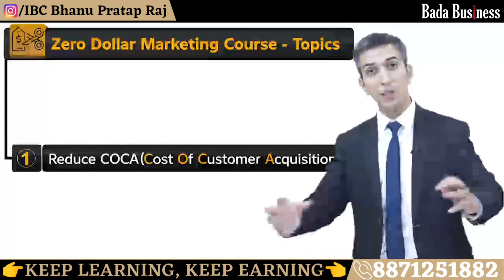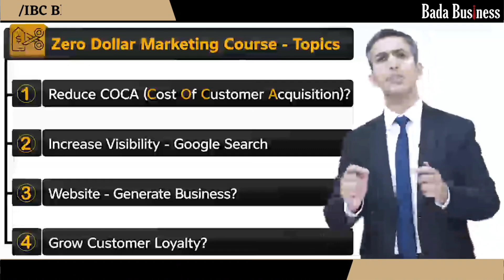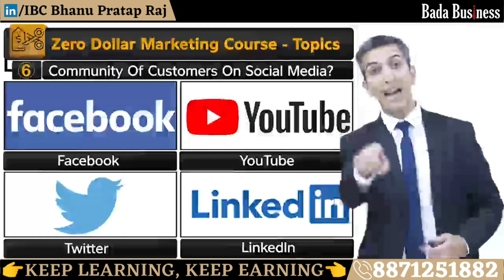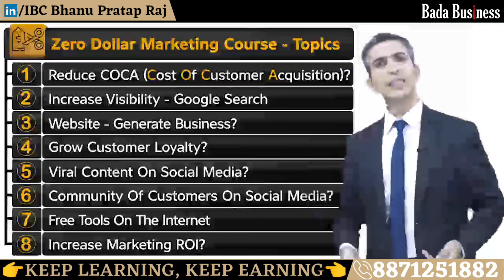बिना पैसा खर्च किये CUSTOMER कैसे लाये ?? | Zero Dollar Marketing Strategy | Bada Business | MSME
📢📢📢📢To Enroll in the Course Click on the given Link⤵️⤵️⤵️⤵️
🤝🤝🤝🤝Follow our Official Social Media Pages ⤵️⤵️⤵️⤵️

Business
Business idea
Idea
Small business
Starting a business
Entrepreneurship
Beginner to Advance
Value Pack
Bada Business
Dr Vivek Bindra
Problem Solving Course